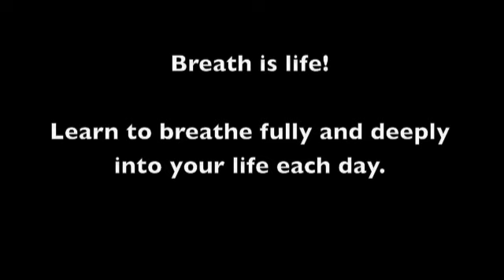Dr. Samuel A. Mielcarski: The importance of clean air for better health!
In this video, Dr. Samuel A.. Mielcarski discusses the importance of air--the quality of air you breathe, and the quality of how you breathe! For more great health and healing info,